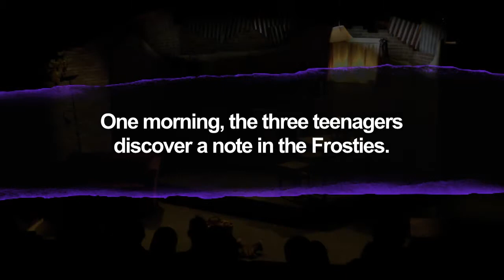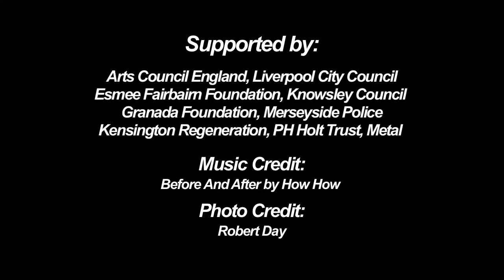20 Stories High- Blackberry Trout Face- Archive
20 Stories High present Blackberry Trout Face
An archive of our touring production, Blackberry Trout Face 2009, Directed by Julia Samuels and Written by Laurence Wilson.